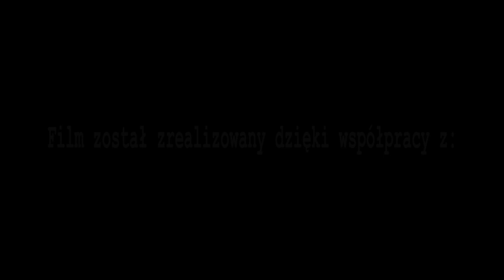Pałace i Dwory Prus Wschodnich- Pałac Łężany (Schloss Loßainen)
Pałac Łężany
Dron: Mavic Mini
Film został zrealizowany przy współpracy z Pałace i Dwory Prus Wschodnich.